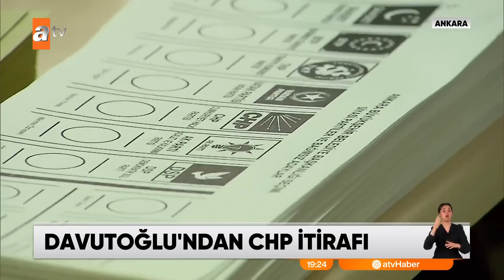Halası Kılıçdaroğlu’na oy vermeyecekmiş - atv Ana Haber 24 Nisan 2023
Hulusi Akar'ın  "Değer mi?" diye sorup eleştirdiği isimler millet ittifakının ortakları. Aralarında Gelecek Partisi de var. Ve genel başkanı da bu eleştirileri haklı çıkaran bir itirafta bulundu. Halasını bile kendilerine oy vermeye ikna edemediğini söyledi.